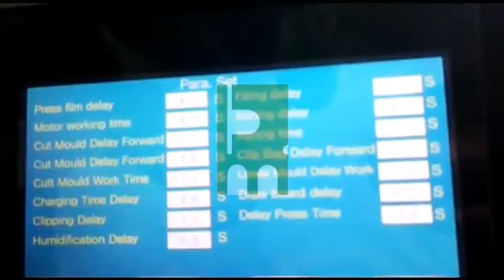PVA Film Liquid POD Machine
Precision Machinists is a soap machine manufacturer established in 1965 based in Mumbai, India. We manufacture all types of soap plants:-
1) Toilet/ Laundry soap Noodle Plant.
2) Toilet/ Laundry Finishing Line
3) Saponification Plants
4) Detergent Cake Plant
5) Detergent Powder Plant
6) SLS/ SLES Plodders
7) Sulphonation Plant